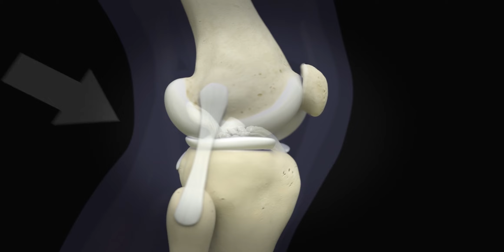4 Sign of ACL Injury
Dr. Vivek Bansal
M.S. ORTHO, MRCS(UK)
SHOULDER & KNEE INJURY SPECIALIST
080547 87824